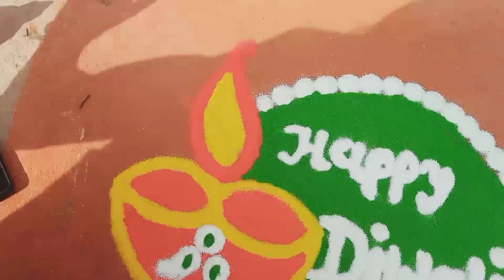rangoli/રંગોળી/My wife made rangoli/art